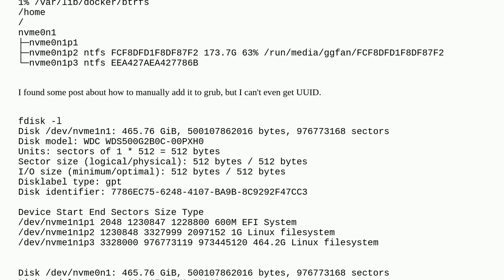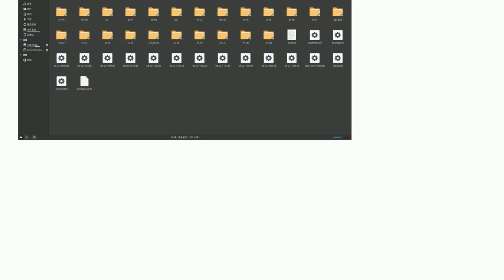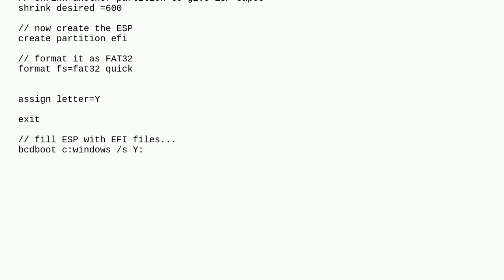How to recover windows boot option after installed fedora 38 on another disk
A special thanks goes out to the community

  boot linux fedora grub